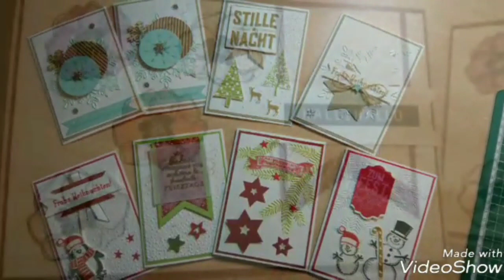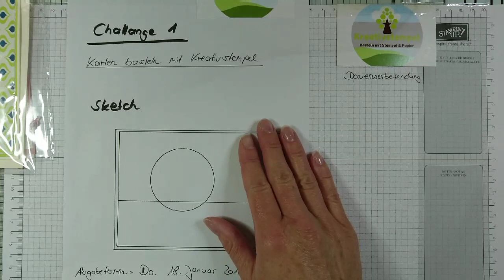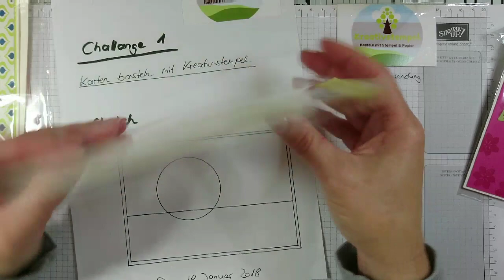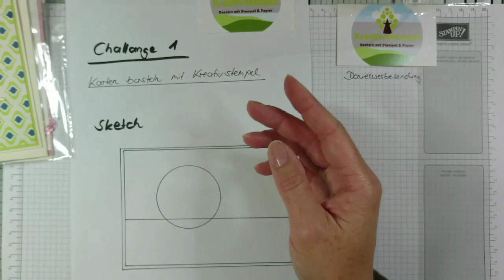Basteln mit Kreativstempel Karten basteln Challenge Februar 2018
Ich begrüße euch recht herzlich zu meiner Video Reihe Basteln mit Kreativstempel.

Heute starten wir mit der zweiten Karten Bastel Challenge für den Monat Februar 2018.

Ich lade euch ein mit mir zu basteln. Es gibt jeden Monat eine Vorlage, nach der ihr eine Karte in den Farben eurer Wahl und mit den Deko Elementen, die ihr gerne verwenden möchtet, basteln könnt. Die fertige Karte schickt ihr dann zu mir. Ich werde dann in der nächsten Folge Basteln mit Kreativstempel, die immer am 3. Freitag im Monat hier auf YouTube und auf meinem Blog
www-kreativstempel.com erscheint, alle Karten die bei mir bis zum Abgabetermin eingegangen sind vorstellen und es gibt auch eine Verlosung unter allen Teilnehmern.

Weiter Informationen zum Ablauf findest du hier unter diesem Link zu meinem Blogbeitrag:

Viel Spaß beim Mitmachen. Ich freue mich schon sehr auf eure Einsendungen.
Liebe Grüße
Eure Birgit

Alle Produkte von Stampin`Up!  kannst du gern über mich bestellen.

oder über Kontaktformular auf meinem Blog